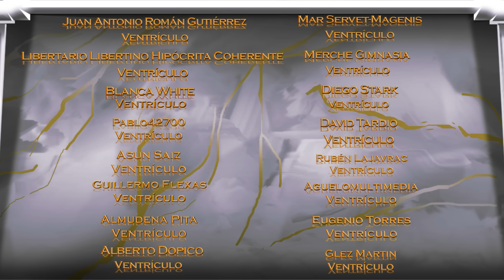💥FRANCINA ARMENGOL, UNA PANCATALANISTA, NUEVA PRESIDENTA DEL CONGRESO 💥 | PABLO FRANCO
Si te has perdido el directo en el canal morado, aquí tienes un canal donde subiremos todos los directos.

Edición: Lenskizo
Miniatura: Champuff